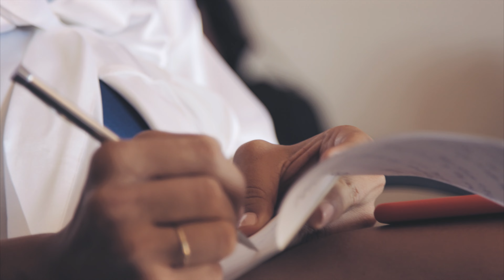4K Wedding Video from Bacara Resort in Santa Barbara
Cassandra and Todd's Highlight Wedding Video at Bacara Resort and Spa in Santa Barbara (done by Dmitry Shumanev Production )